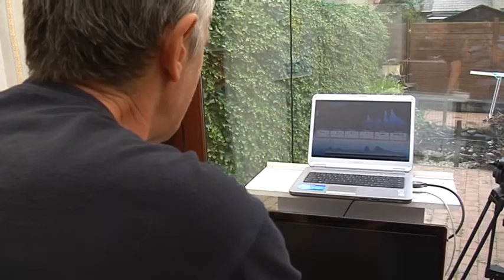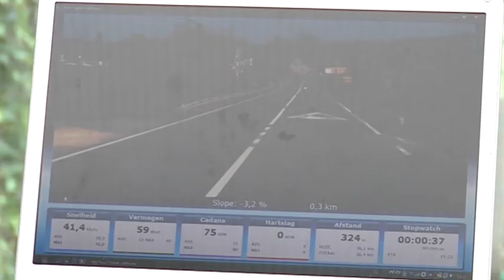AVS Kiosk Johan Ragaert fietst 1000km voor Kom op tegen Kanker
In vier dagen tijd 1000 kilometer afwerken voor Kom op tegen Kanker. Johan Ragaert uit Eeklo deed het op zijn eentje!